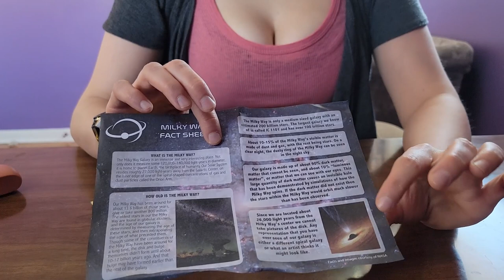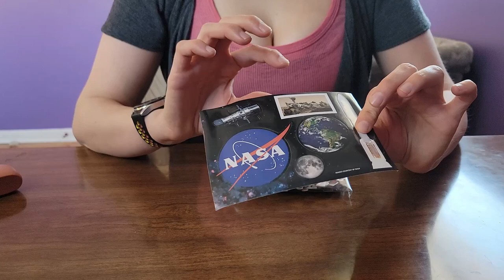Let's Do A Jigsaw Puzzle! (Whisper ASMR) *Puzzle Pieces, Paper, Opening, Box, Whispering*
Hello friends! Let's do a whispery jigsaw puzzle! This is a 100 piece jigsaw puzzle I bought at Dollar Tree. It was way too difficult! Have fun watching me struggle my way through it!

This video contains whispering, puzzle sounds, plastic sounds, and me being frustrated.

5 Percent of all pre-taxed proceeds will be donated to my local Humane Society!